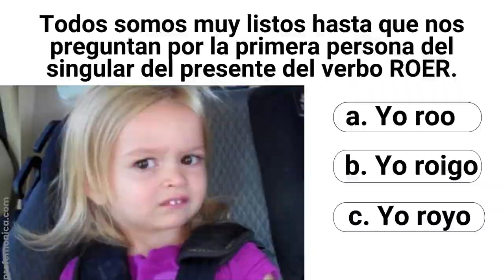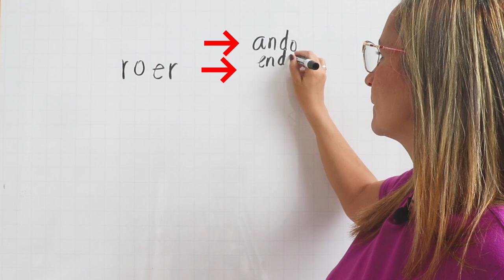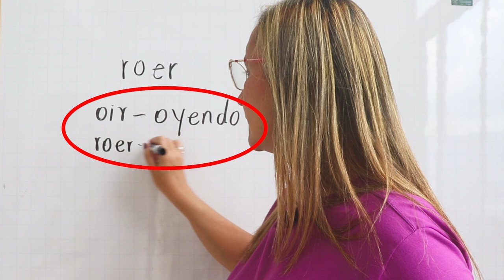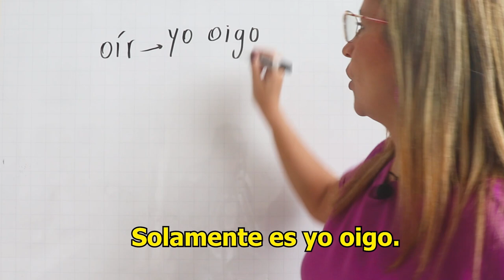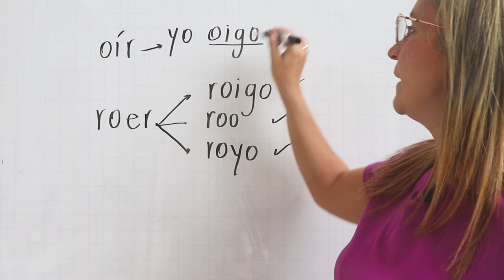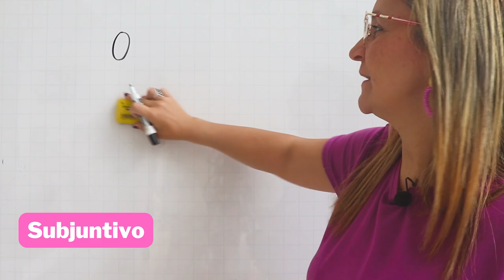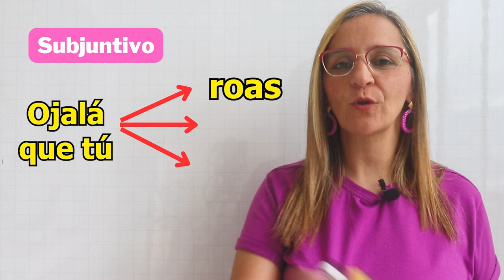¡Ni yo soy capaz de conjugar este verbo! ¡Ayúdenme a conjugar el verbo ROER!